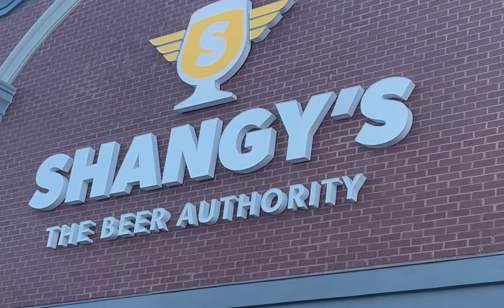Summer 2022 Promo Video - PA Lagers Brews and Reviews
Short video introducing PA Lagers Brews and Reviews. Reviews on the way.

Shout-out to Joe @averagejoe716 who inspired me to start a channel devoted to my favorite style of beer.